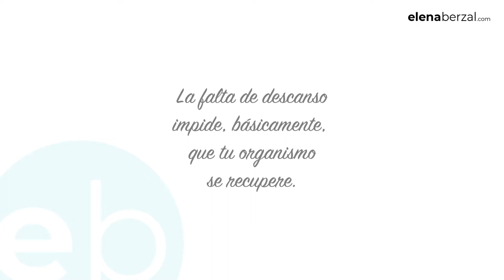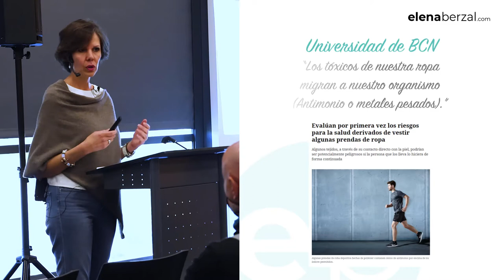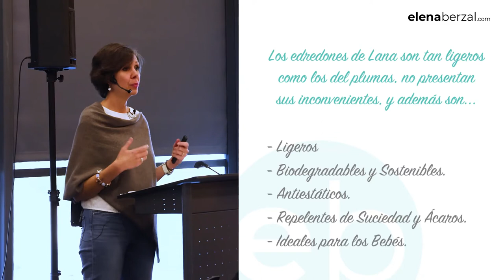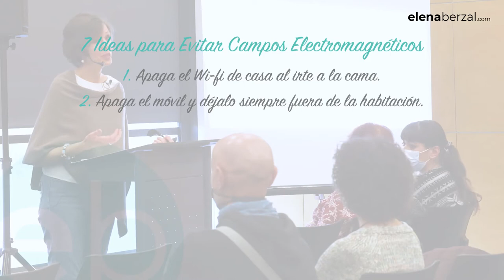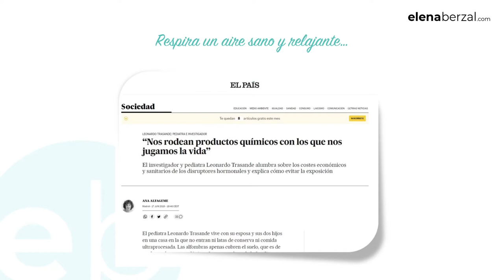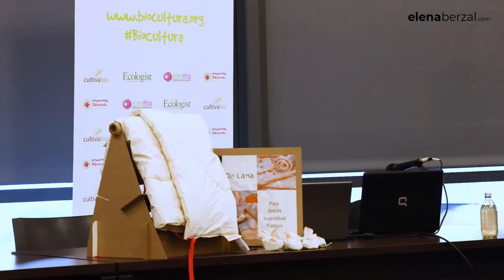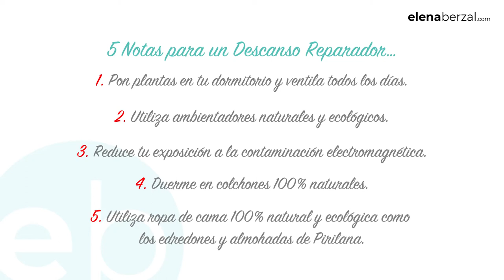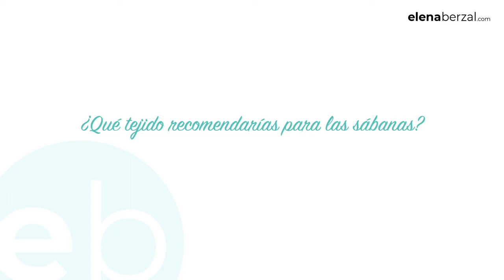Tu dormitorio libre de tóxicos (BioCultura 2021)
Charla realizada en BioCultura, para conseguir con claves sencillas un descanso reparador.

¿Necesitas conseguir más energía en tu día a día?
¿Quieres regenerar Tu Organismo?
¿Desdeas estar sano y potenciar tu sistema inmune?

No lo dudes, un descanso reparador, es la clave.

🎁Guía gratuita. Tu piel sana y luminosa desde hoy

💚 Las claves bajadas a tierra para que tu casa sea un templo de salud y seguridad en tan solo unos días. Curso Hogar sin tóxicos: